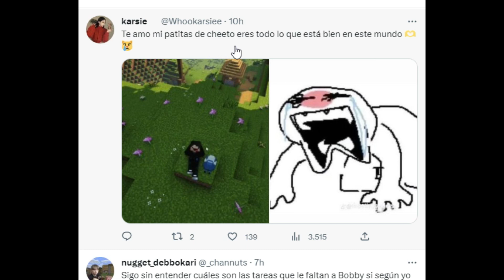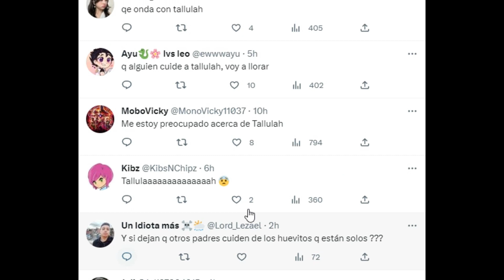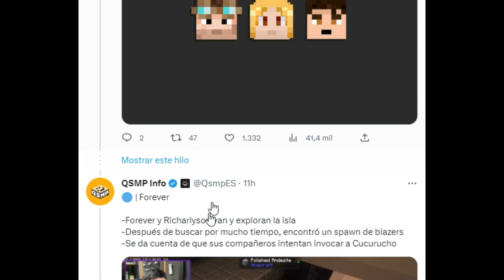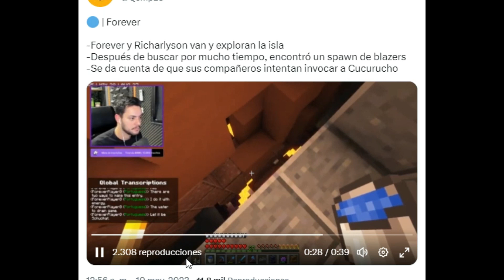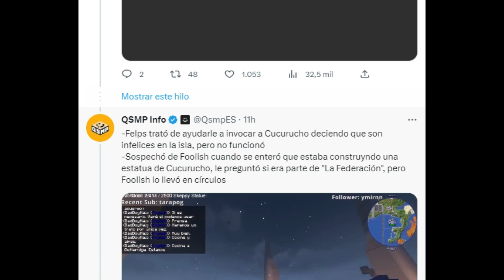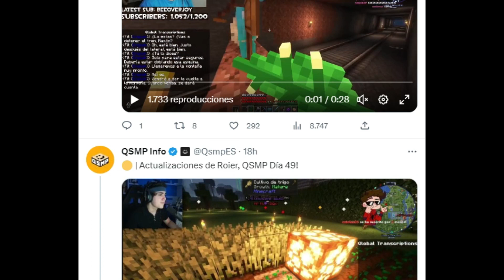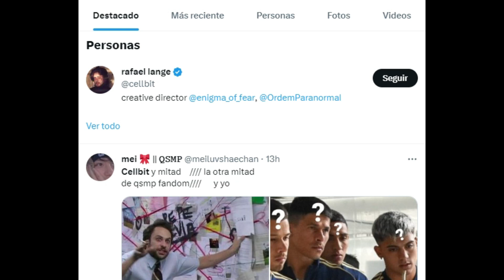TALLULAH EN RIESGO DE PERDER UNA VIDA EN QSMP (LISTA ACTUALIZADA)